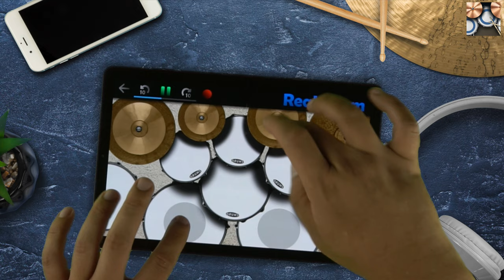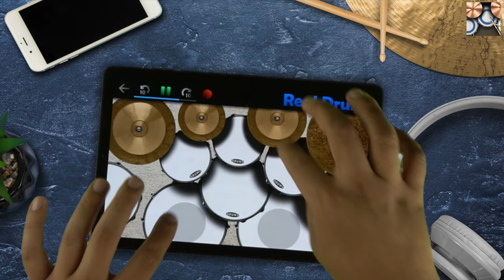REAL DRUM: Kit White Set + Set Me Free